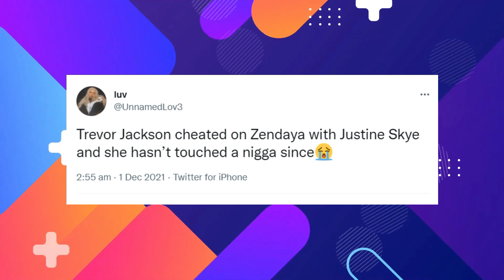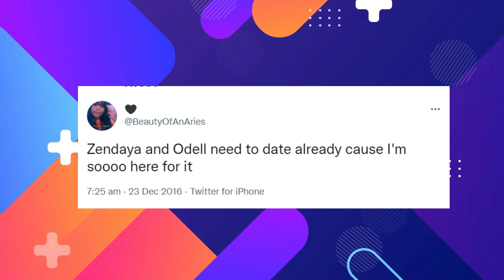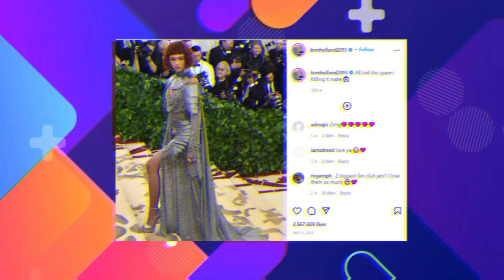The Disturbing TRUTH About Zendaya's Ex-Boyfriends!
The TRUTH About Zendaya's Ex-Boyfriends!
If you're Tomdaya fans are, chances are you are obsessed with the love they share. But have relationships always been such a smooth ride for Zendaya? And now that's she happy, how many of her exes are salty about it? We bring you all the deets you would want to know.
For TomDaya fans, the happiest, most ecstatic day in their life was when the paparazzi came up with photos f the two where they can be seen passionately kissing and making out. If you haven't seen them yet, which is only possible if you've been living under a rock, here we have them for you!